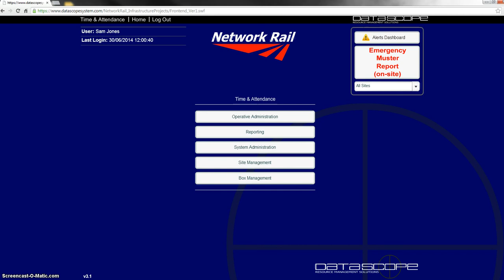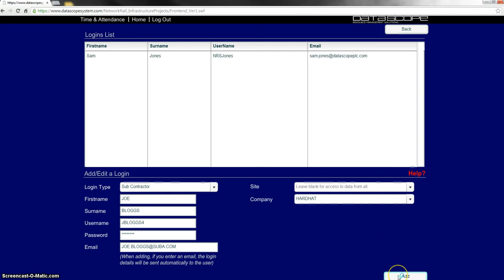sending subcontractor logins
If you would like Sub Contractors to have access to reports on their own Employees and the ability to enroll on the system before operatives head to site, you can allocate Sub contractor Log in's.

This allows a Subcontractor to only see information on their own direct employees on a particular site.